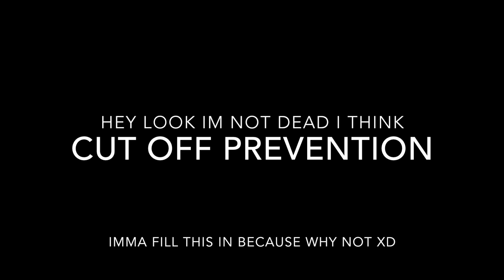Part 11 Masters of War, Wings of Fire PMV MAP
Read the Description! Please? IMMA STAB YOU WITH MY EPIC SANDWING TAIL IF YOU DON'T!

This is a Wings of Fire PMV MAP part for xTheDragonRebornx.

Basically it's all about Darkstalker XD

Guys I'm not dead its just that my speedpaint recording thingy (QuickTime Player) has been wonky and basically destroyed my old computer's logic board somehow so I had to get a new computer and I'm still working out the kinks of this one.  Also my mom doesn't let me draw very much any more, so I can't record speedpaints for a while :/

On the bright side, editing was a blast XD

Wings of Fire: Owned by Tui T. Sutherland, published by Scholastic
Characters: Darkstalker
Program: Artstudio for iPad
Time: about 3 days ish
Music: (I do not own) "Masters of War" by Ed Sheerman